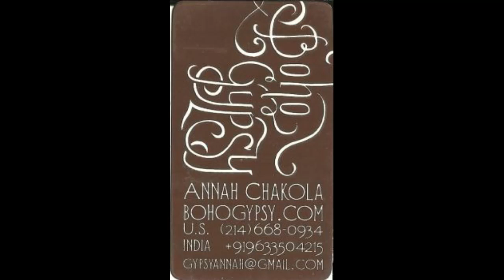Annah Chokola Bohogypsy com, 2015.12.19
Last minute shopping for today!